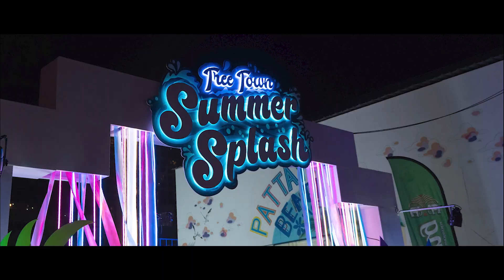Pattaya Songkran festival 2023 Tree Town Pattaya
รับผลิตสื่อทั่วประเทศไทย ไม่ว่าจะเป็น
โฆษณา,งานพิธีต่าง,Event,และง านวีดีโอทุกชนิด